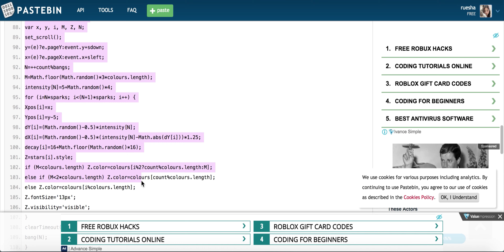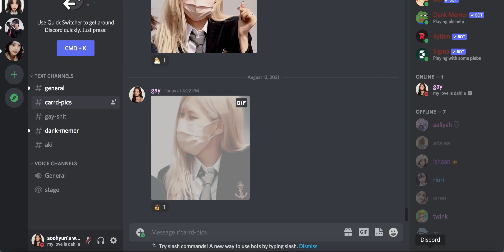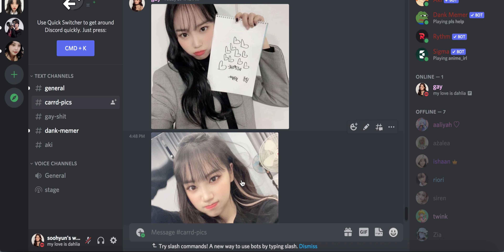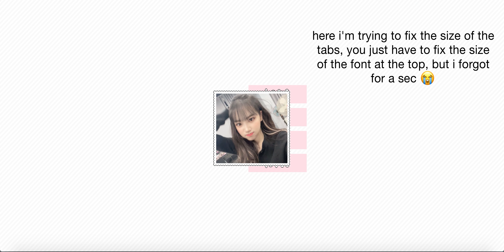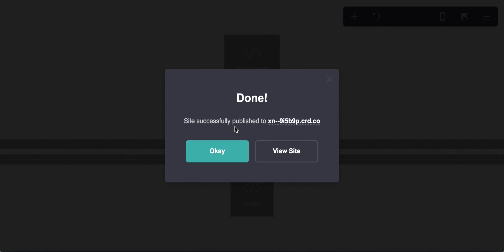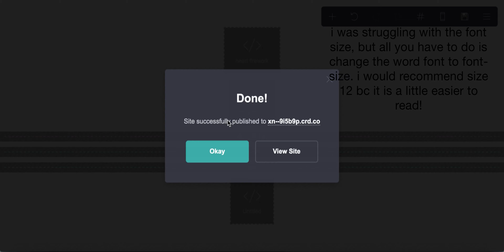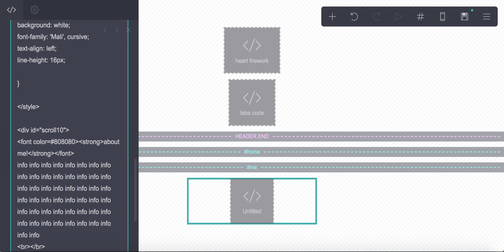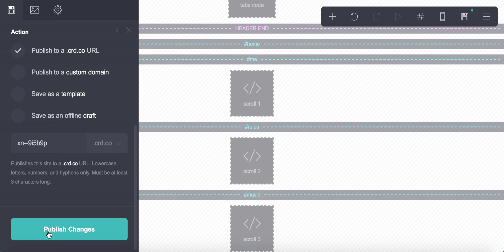rough tutorial on how to make this carrd [PRO STANDARD]